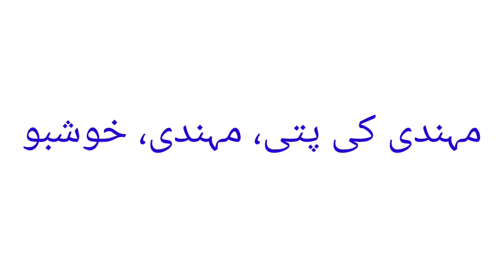Heeba ka urdu meaning | Heeba naam ke urdu mayne | Heeba name meaning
1 :- Heeba naam ka matlab

2 :- Heeba naam ke mayne

3 :- Heeba naam ka urdu meaning